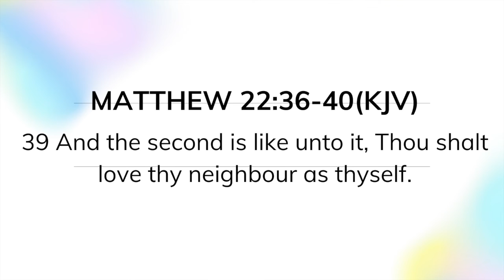How's Your Love Life ? | Pastor Edward Rogers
- Always remember our mission here at DMI is to provide a place where we can entreat people with the love of God; encourage them with the word of God; and empower them with the spirit of God.